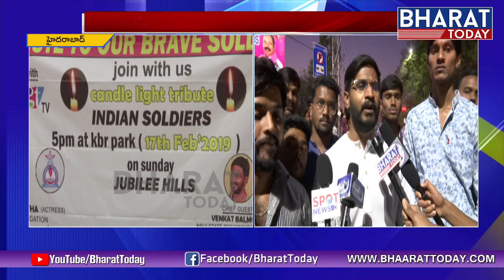Actress Madhavi Latha Emotional Words | Conduct Candlelight Rally | To Pay Tribute To Jawans